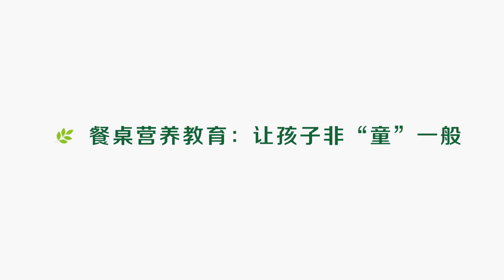餐桌营养教育，让孩子非“童”一般 兰海